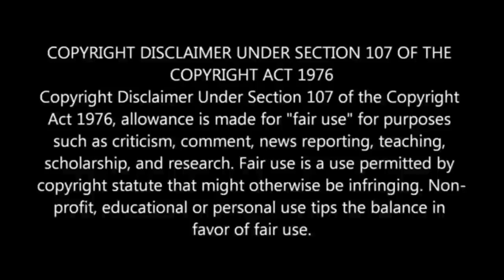LAHORE Wale Babay Ki Book EXPOSED | Engineer Muhammad Ali Mirza | DEEN e HIDAYAT Official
Tag,s
Not show here.